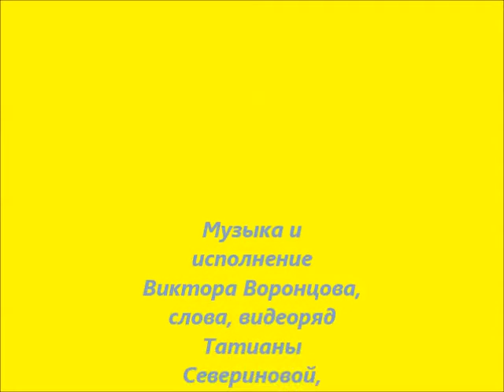МОРЕ ДЛЯ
Авторская песня